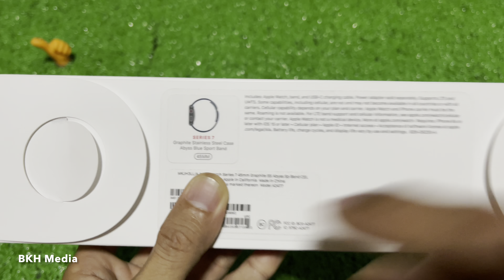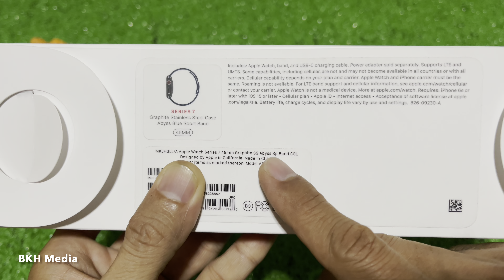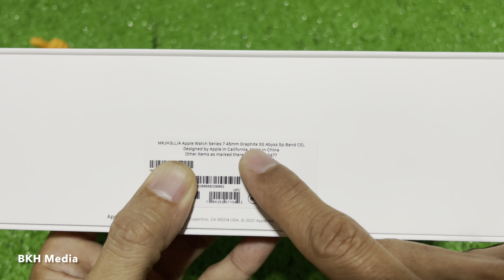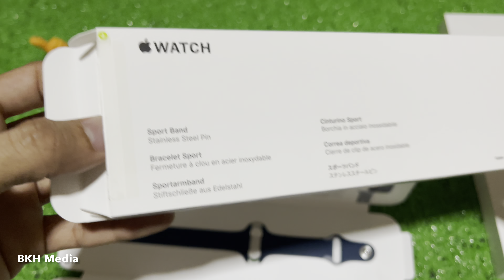បើកប្រអប់នាឡិកាដៃ Apple Watch Series 7 - Unboxing Apple Watch Series 7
ទស្សនាវីដេអូនេះបងប្អូននិងយល់ដឹងពីៈ បើកប្រអប់នាឡិកាដៃ Apple Watch Series 7 - Unboxing Apple Watch Series 7. This movie will show you about Unboxing Apple Watch Series 7.